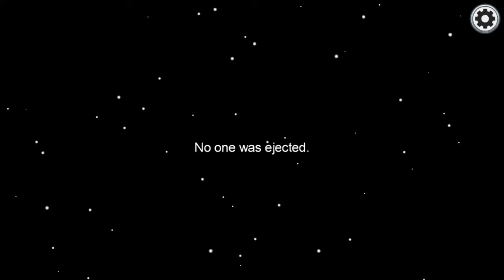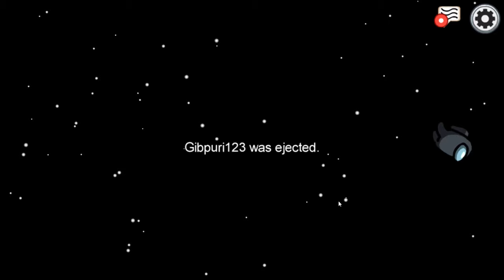Among Us FC | #1 | ใครคือกิ๊บปุริ!?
ปลอมตัว ไปเป็นกิ๊บปุริตัวปลอม  เล่นกับน้องๆ แฟนคลับ
ประจำเดือน สนุกไปด้วยกัน สับสนงง จนถึงขั้นว่าผมก็งง ว่าผมคือใคร!
ยังมีต่อนะค้าบบ  รอติดตามชมกันเร็วๆนี้ได้เลย!